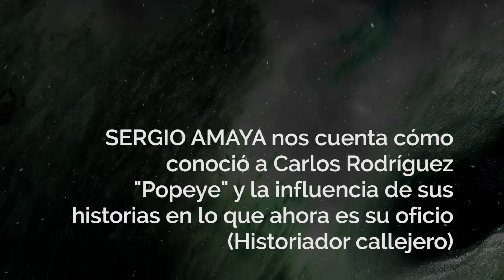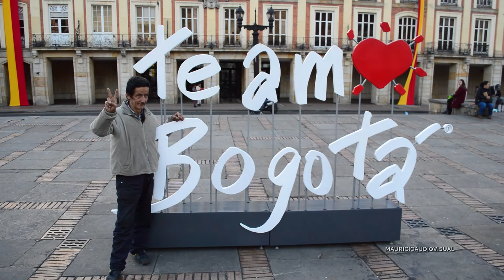Grandes historiadores de Colombia! Carlos Rodriguez y Sergio Amaya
Carlos Rodríguez y Sergio Amaya. Uno fue y el otro aún es reciclador e historiador, quien se dedica a contar la historia de Colombia y de la Candelaria. Apóyalos! Los historiadores son quienes guardan la verdad del pasado! Dicen por ahí que Carlos Rodriguez en Realidad es el Mosntruo de los Andes
SI TE GUSTÓ MANO ARRIBA Y COMPÁRTELO, GRACIAS!!!

MAURICIO MARIÑO/CÁMARA Y EDICIÓN